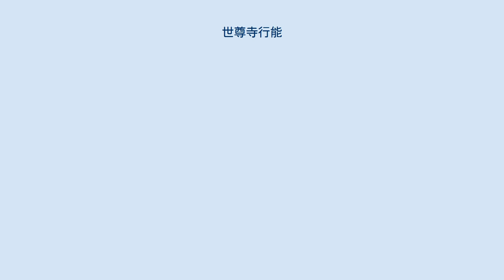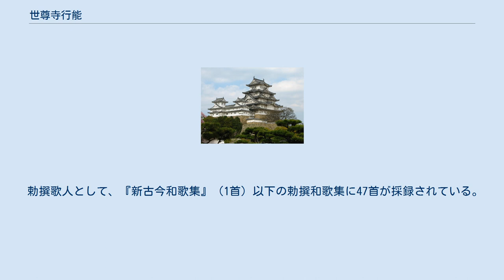世尊寺行能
世尊寺 行能（せそんじ ゆきよし、治承3年（1179年） - 建長7年（1255年）？）は、鎌倉時代前期の公卿・能書家・歌人。
太皇太后宮亮・藤原伊経の長男。
官位は従三位・右京大夫。
世尊寺家の第8代目当主。
「世尊寺」の家名は行能の代より用いられたとされている。
 後鳥羽院政期初頭の建仁元年（1201年）叙爵し、元久元年（1204年）宮内権少輔に任ぜられる。
その後、元久2年（1205年）従五位上、元久4年（1207年）正五位下と昇進するが、後鳥羽院政期中期以降昇進が止まり、承久2年（1220年）になって13年振りに昇叙されて、ようやく従四位下となる。
 承久3年（1221年）に発生した承久の乱後は、承久4年（1222年）従四位上・修理大夫、嘉禄3年（1227年）正四位下に叙任されるなど、再び昇進した。
安貞2年（1228年）摂関に復帰した関白・九条道家の信任を受け、寛喜元年（1229年）道家は娘竴子の入内の際に用いる屏風の色紙形作成の功労などを賞して、美作国にあった蓮華王院領の一部を行能に与えている。
また、鎌倉幕府とも関係が深く、東国に下った時に詠んだ和歌が『続古今和歌集』に所収されている。
 天福元年（1233年）四条天皇の大嘗会における悠紀主基屏風色紙形の清書を行能が担当することになったが、行能はそこに記す和歌に自作のものを採用するように願った。
和歌は当代を代表する歌人が詠むものとされ、清書役が詠んだ先例がないためにこのことが問題視されたが、藤原定家は行能の和歌にはそれだけの才能があること、世尊寺家は代々色紙形を書く時に備えて歴代の色紙形を練習に用いているので問題はないと行能を推挙している。
文暦元年（1234年）には、自身の和歌も採録された『新勅撰和歌集』の清書を担当する。
 嘉禎2年（1236年）従三位に叙せられたが、これは世尊寺家の3代目藤原伊房が失脚して以来、約150年ぶりの世尊寺家からの三位叙位となった。
仁治元年（1240年）に出家。
法名は寂然。
家を養子の経朝（広橋頼資の子）に譲っている。
 勅撰歌人として、『新古今和歌集』（1首）以下の勅撰和歌集に47首が採録されている。
 『諸家伝』による。